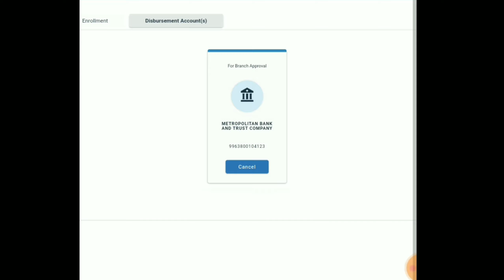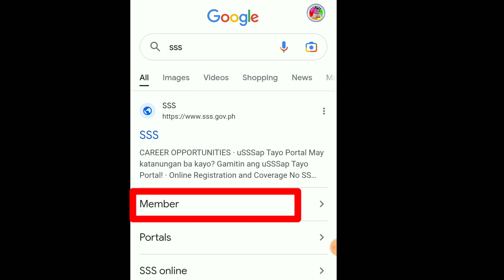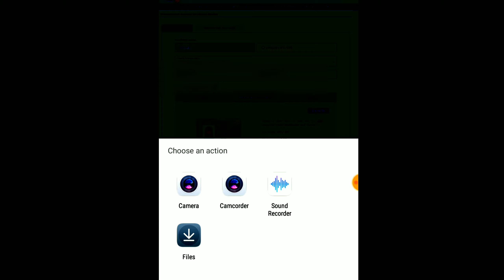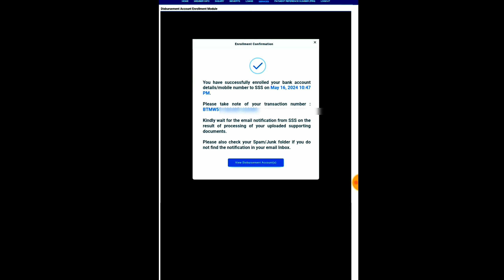PAANO MAG SUBMIT NG DISBURSEMENT SA SSS 2024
SSS DISBURSEMENT 2024, DAEM Disbursement Account Enrollment Module.